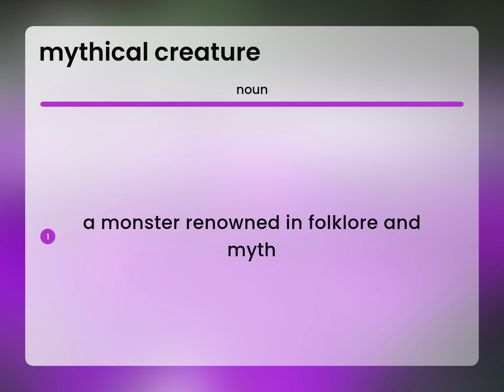Mythical creature | definition of MYTHICAL CREATURE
Meaning of MYTHICAL CREATURE

Susan Miller (2023, May 1.) What is Mythical creature?